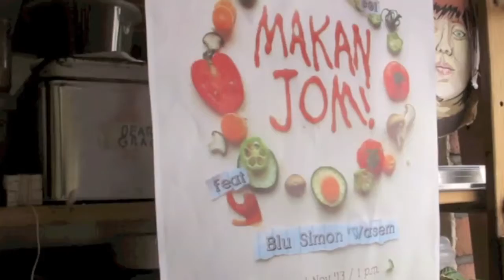MAKAN JOM! #01 : BLU SIMON WASEM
BLU SIMON WASEM, our very first artist home-stay resident, fired up locally-fused Brazilian dishes in our first segment of MAKAN JOM! It was an absolute treat for the senses!

Trained in Gastronomy, BLU SIMON WASEM is a nomadic multi-media artist from Florianópolis (Brazil) who started to ferret about in experimental music in 2007, and now mainly focuses on Performance and Video Art.
Originally a bassist and percussionist, Blu also plays violin, flute, handmade electronics.

MAKAN JOM! (Let's Eat!/吃吧!) takes place on the first Saturday of the month, and will feature artists doubling up as a guest chefs.
They will share recipes and cooking tips as they prepare a meal for you in this cozy settinG, Giving insights to their lives away from their practice.

An Ila & Liz x Mi Casa Su Casa Project

Background sounds by Blu Simon Wasem and Bani Haykal from the post Makan Jom! jam session